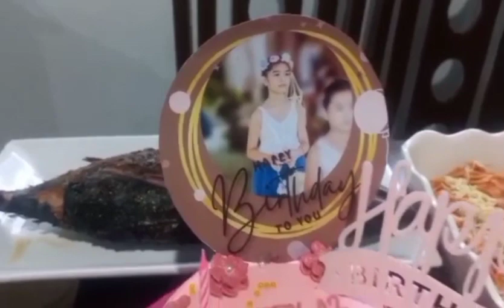Gina place..GL simple bday celebration..kami kami lang